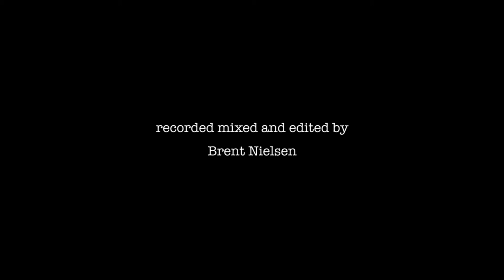An Empty Room with Kara Golemba - "Mason Jar Of Memories"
The idea behind this series is to capture an artist alone in the Hague Gallery at The Creative City Centre in Regina, Saskatchewan.